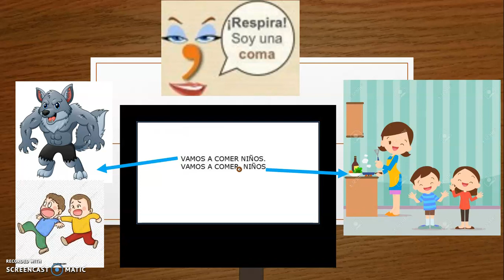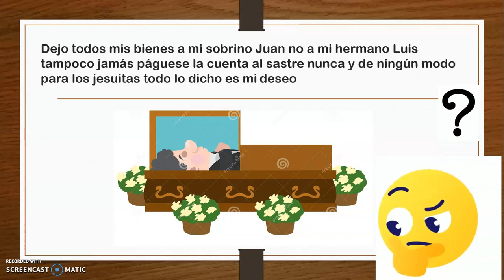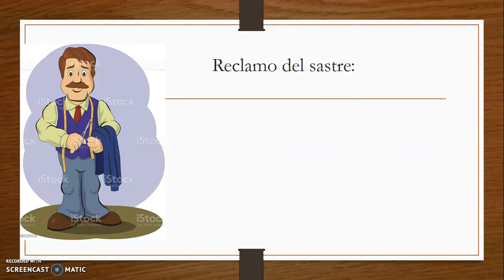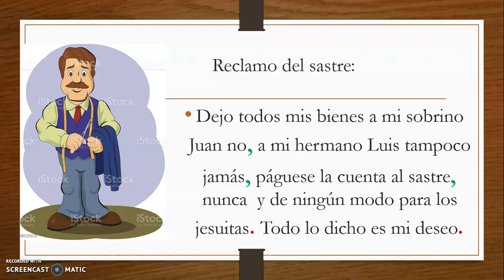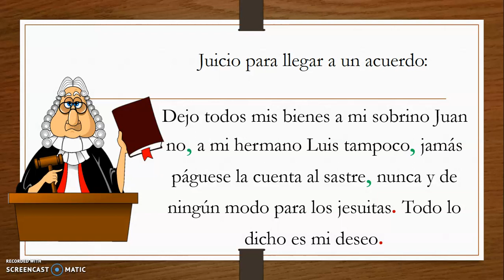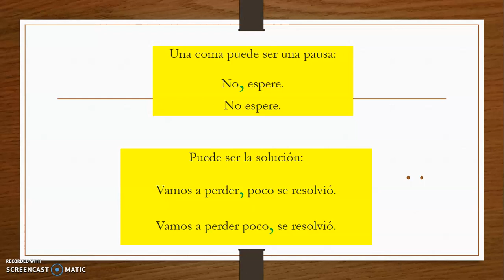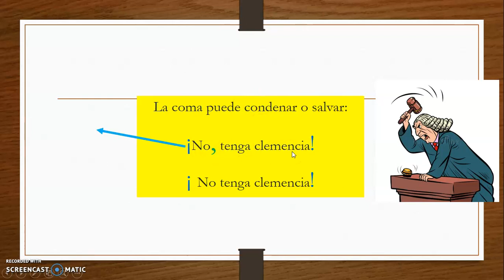Oraciones de vida o muerte. Uso de la coma.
Página 61 de LENGUA MATERNA. Segundo grado